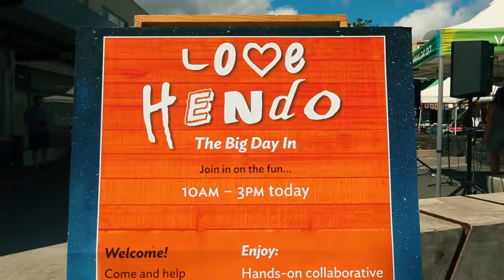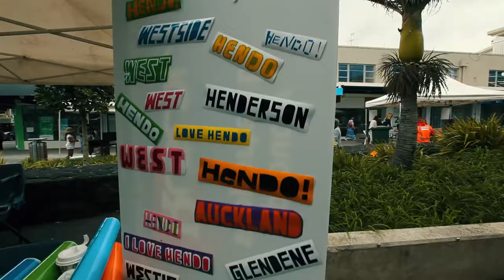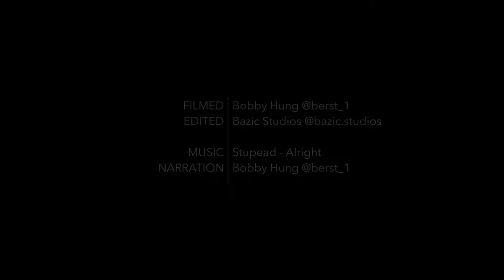Love Hendo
Edited
Filmed: Bobby Hung